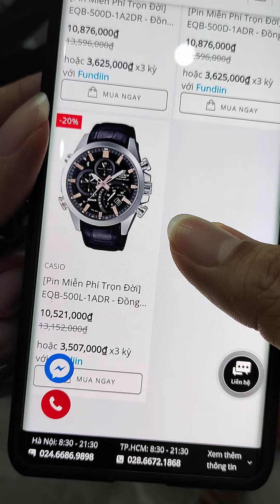Đồng Hồ Casio Edifice Bluetooth size45 pin năng lượng có kim tính vận tốc có báo thức lịch vạn niên